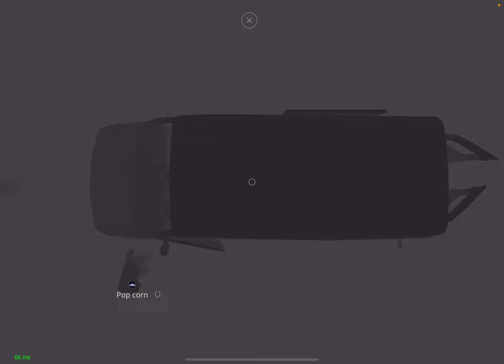The Ghost Survival Horror Hospital Co-op Gameplay Empty II | Episode 09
You were getting your daily treatment with friends at the New Wishlie Hospital for 2 weeks already, and today was time to get discharged from the hospital. But something happened. You woke up at 2 AM and found out that all the patients were gone, except you and your friends. The place looks much muddier and it’s... locked! You read in magazines about the hospital and turns out that it's haunted. Now It seems like the only way to escape is through the garage door. Will you be able to get away by the time the ghost devours your soul?